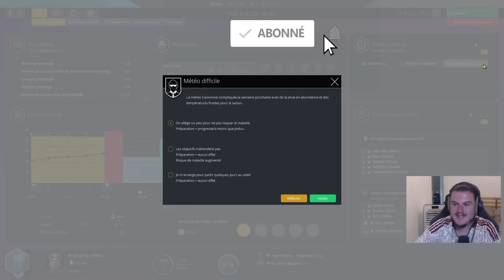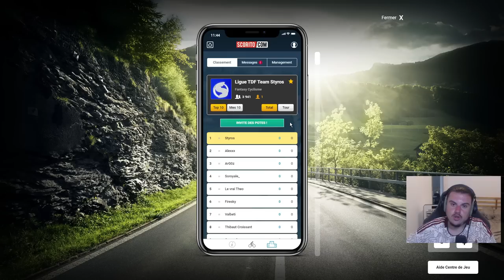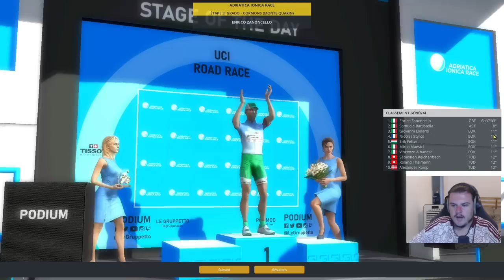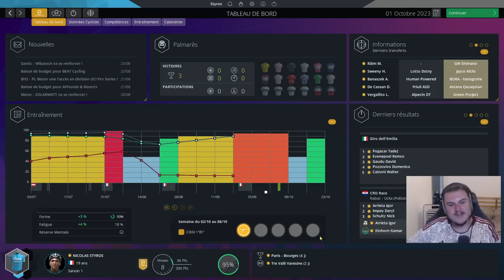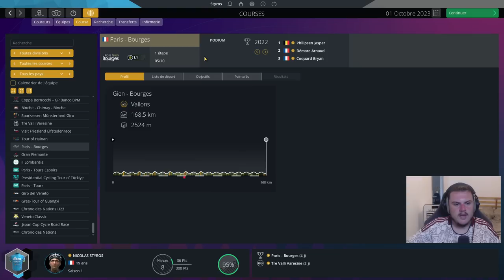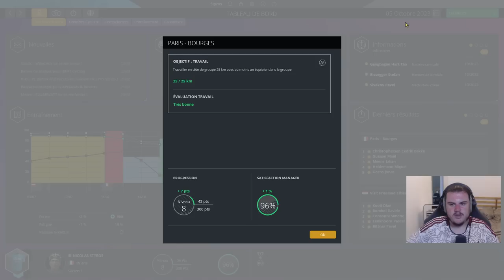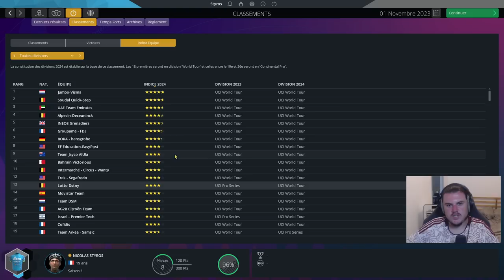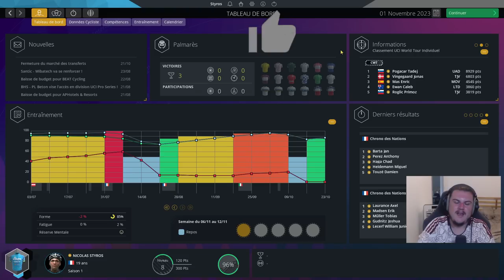PRO CYCLING MANAGER 2023 - PRO CYCLIST #9 : Fin de saison incroyable !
Pro Cyclist saison 1 sur le jeu Pro Cycling Manager 2023.
C'est déjà la fin de notre première saison chez EOLO et on termine en beauté avec une grosse perf.